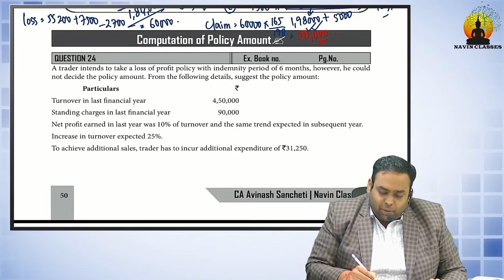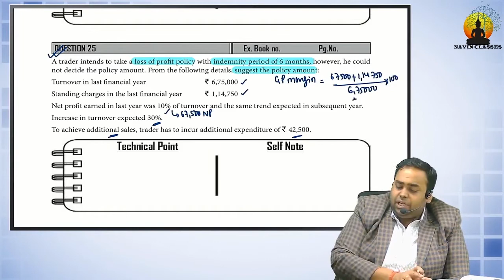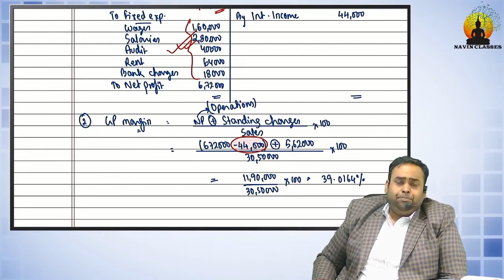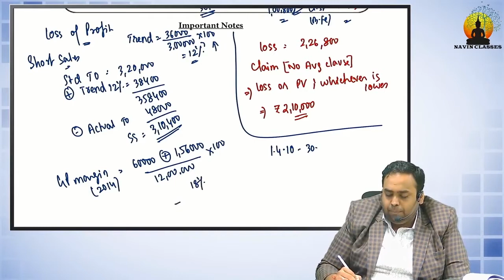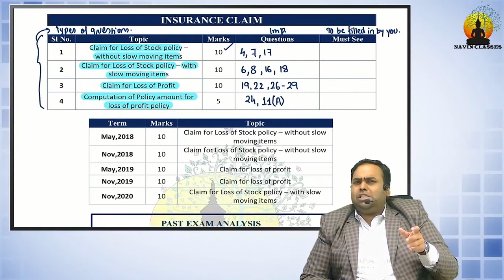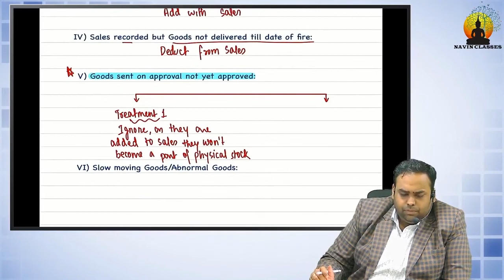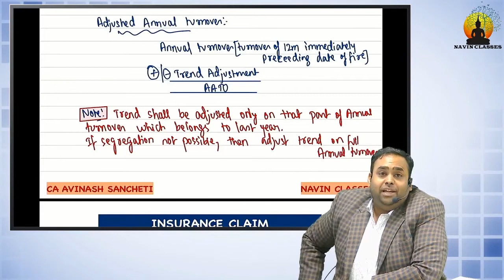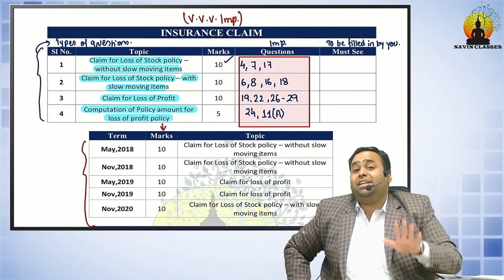CA Inter Insurance Claim Video lecture 8 by CA Avinash Sancheti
BuyTestSeries covers more than 500 competitive exam with over 600 brands in education associated with us.